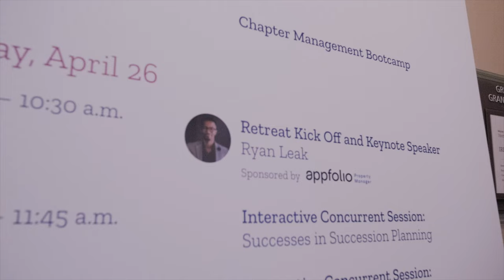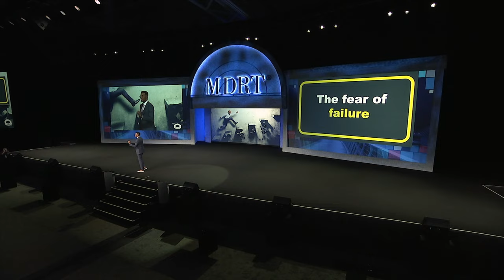Ryan Leak Speaker Reel 2023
To learn more about Ryan Leak, check out ryanleak.com